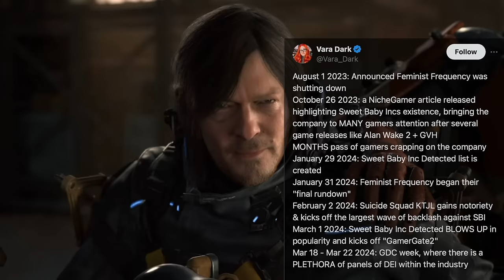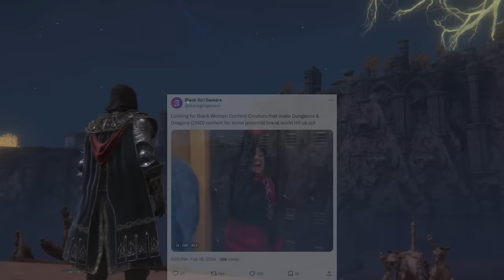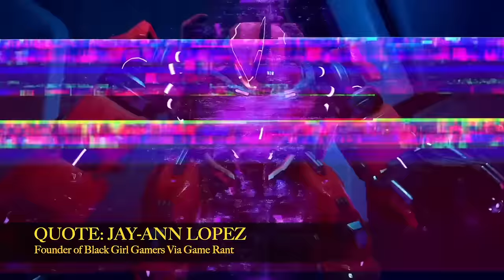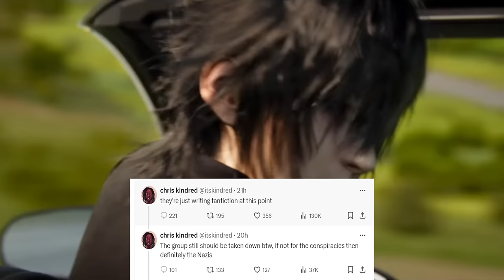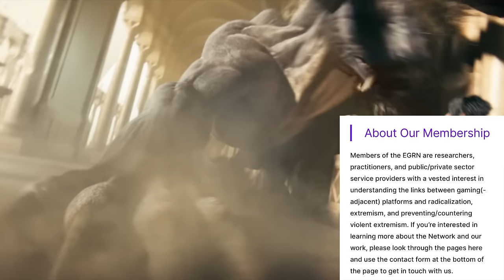Sweet Baby Defenders Panic as Gamer Gate 2 Engulfs Industry + Woke Consultants ERASE Evidence?!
Evidence is being erased as the situation is quickly being swapped as damage control surrounding Gamer Gate 2 worsens, beyond this more governmental bodies get involved, consultants double down & Asmongold is cancelled over Dragon's Dogma 2, so let's talk!